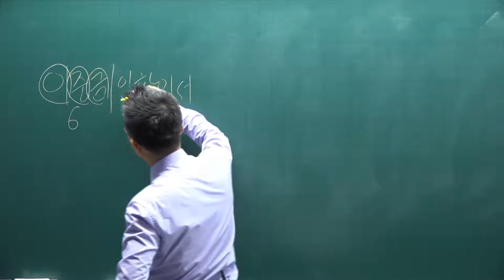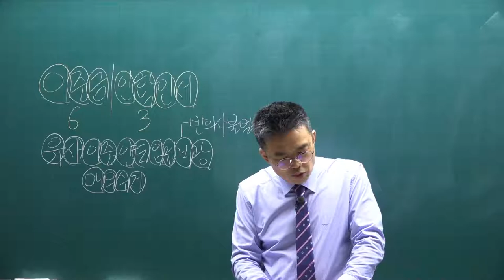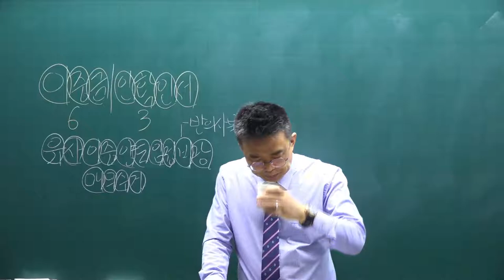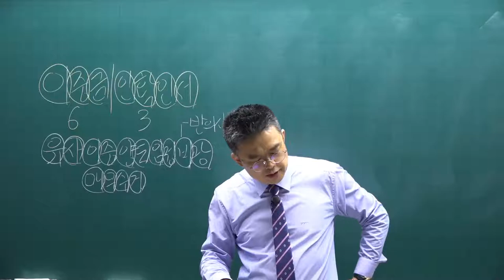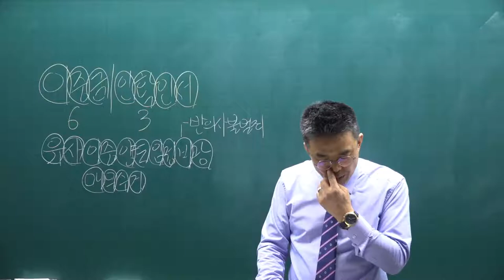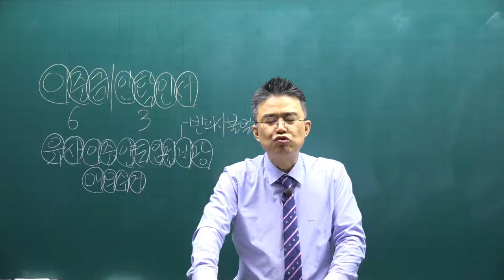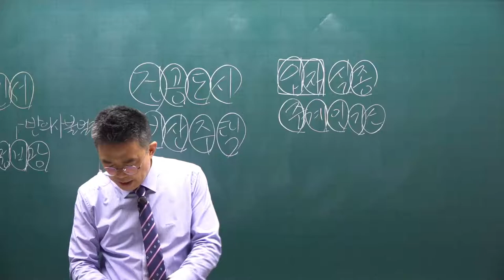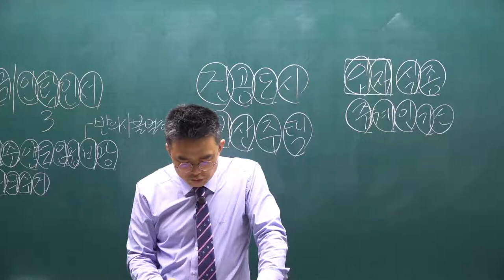[공전무] 2021년 공인중개사 중개사법 기출문제풀이 7강